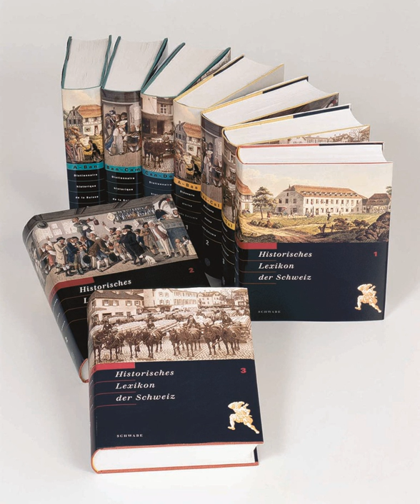Historical Dictionary of Switzerland | Wikipedia audio article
This is an audio version of the Wikipedia Article:
Historical Dictionary of Switzerland

SUMMARY
The Historical Dictionary of Switzerland is an encyclopedia on the history of Switzerland that aims to take into account the results of modern historical research in a manner accessible to a broader audience.
The encyclopedia is published by a foundation under the patronage of the Swiss Academy of Humanities and Social Sciences (SAGW/ASSH) and the Swiss Historical Society (SGG-SHH) and is financed by national research grants. Besides a staff of 35 at the central offices, the contributors include 100 academic advisors, 2500 historians and 100 translators.